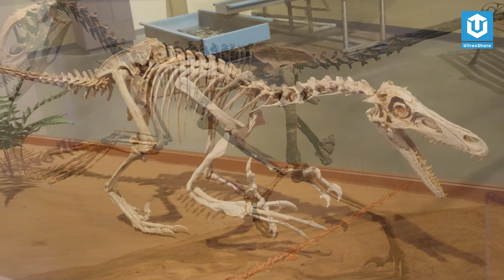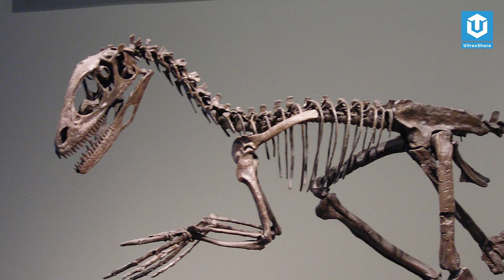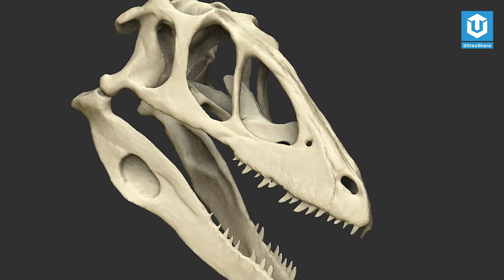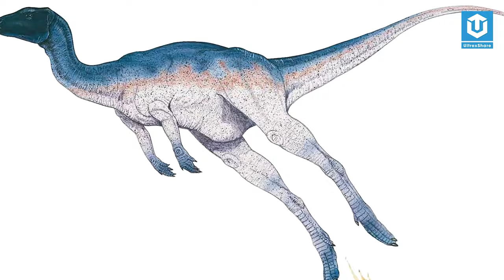DEINONYCHUS – NHỮNG CÚ ĐÁ mang đến Á.C M.Ộ.N.G của KỶ CRETA | HỒ SƠ KHỦNG LONG S16 | ULTREXSHARE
Giọng đọc: Hoài Ninh
Biên tập nội dung: Thành Huy
Chỉnh sửa video: Văn Khánh
✪ Kênh Youtube trực thuộc hệ thống UltrexShare Studio!